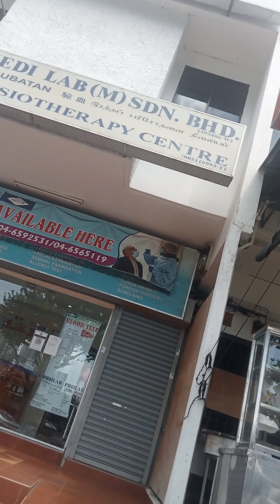We had a good time. 🥰